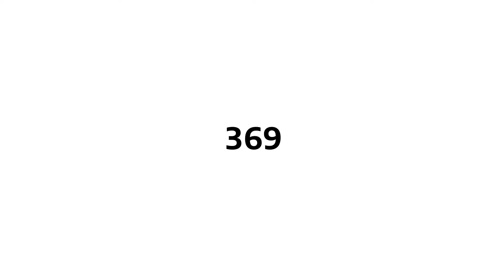25 de Noviembre - Día Internacional de Lucha contra la Violencia de Género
Con el Programa Acompañar el Estado brinda asistencia económica y psicosocial a mujeres y LGBTI+ en situación de violencia de género.

Para más información, podés ingresar a argentina.gob.ar/generos o comunicarte con la Línea 144.

Construyamos una